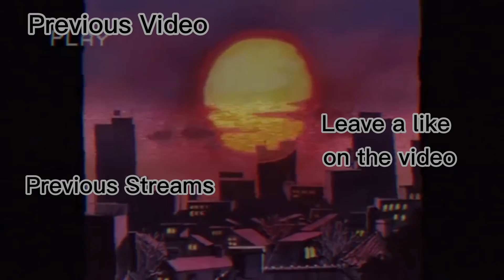How a gold 1 omen plays comp